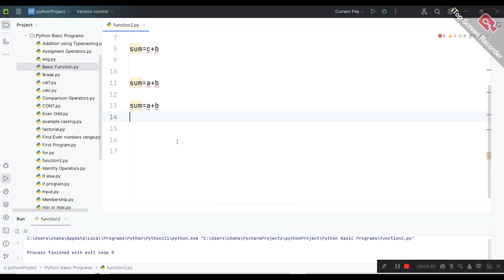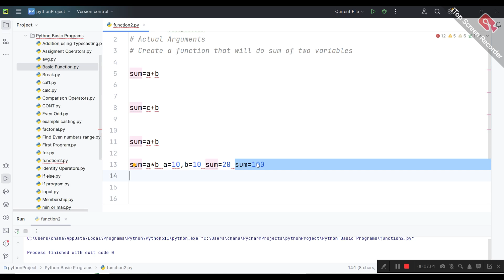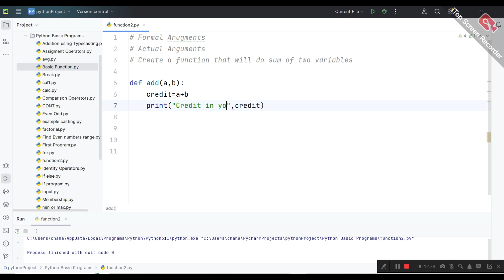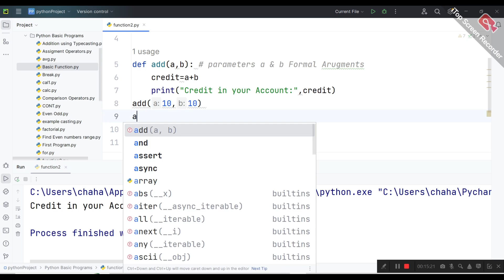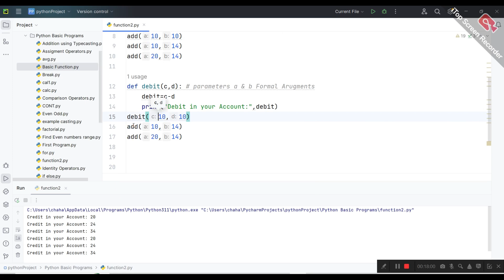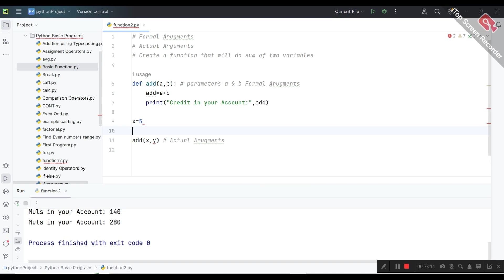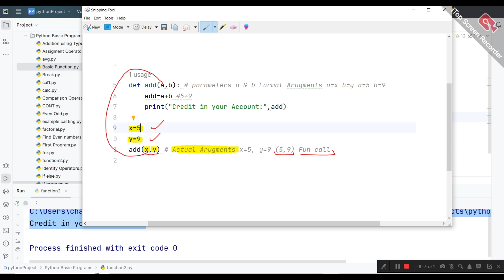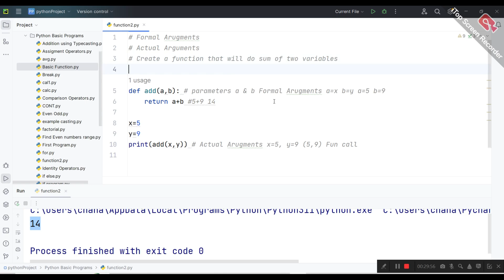Vlog42 Arguments and Parameters in function|| Formal Arguments | Actual Arguments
Arguments and Parameters in function|| Formal Arguments | Actual Arguments